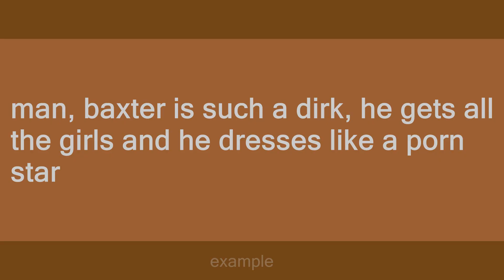dirk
Slang flashcards: